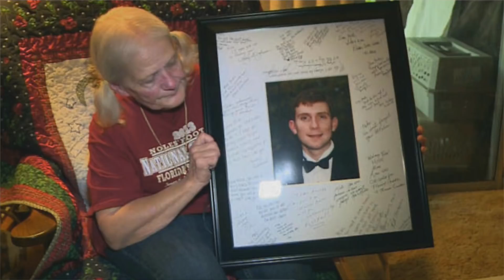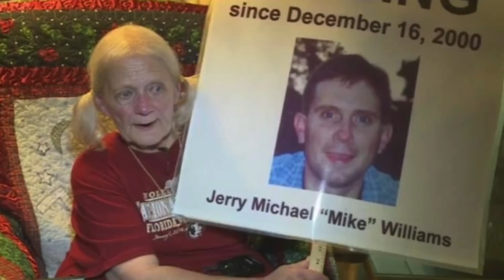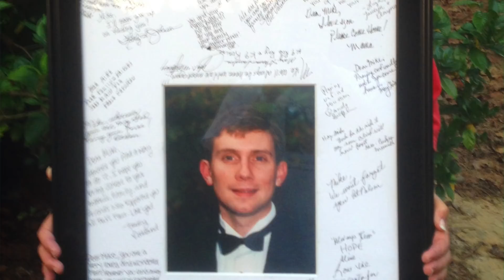Se Casó con el Mejor Amigo de su Esposo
Jerry Michael Williams "Mike" se presume se ahogó en el lago Seminole y fue devorado por caimanes, el 16 de diciembre 2000. Su esposa luego se casó con su mejor amigo.